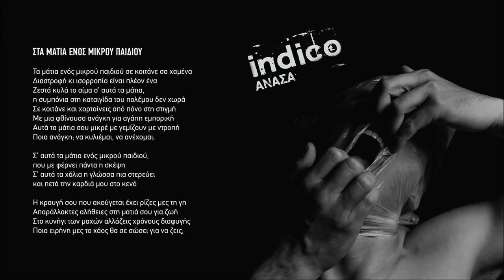Indico - Στα μάτια ενός μικρού παιδιού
From the LP "Ανάσα" releashed November 2019

cover photo by : Cave James

Recorded and mastered by: David Prudent at Made In Hell studios
Produced by Indico

Στίχοι :

Τα μάτια ενός μικρού παιδιού σε κοιτάνε στα χαμένα
Διαστροφή κι ισορροπία είναι πλέον ένα
Ζεστά κυλά το αίμα σ’ αυτά τα μάτια, η συμπόνια στη καταιγίδα του πολέμου δεν χωρά
Σε κοιτάνε και χορταίνεις από πόνο στη στιγμή
Με μια φθίνουσα ανάγκη για αγάπη εμπορική
Αυτά τα μάτια σου μικρέ με γεμίζουν με ντροπή
Ποια ανάγκη; να κυλιέμαι, να ανέχομαι;

Σ’ αυτά τα μάτια ενός μικρού παιδιού, που με φέρνει πάντα η σκέψη
Σ’ αυτά τα χάλια η γλώσσα πια στερεύει και πετά την καρδιά μου στο κενό

Η κραυγή σου που ακούγεται έχει ρίζες μες τη γη
Απαράλλακτες αλήθειες στη ματιά σου για ζωή
Στο κυνήγι των μαχών αλλάζεις χρόνους διαφυγής
Ποια ειρήνη μες το χάος θα σε σώσει για να ζεις;